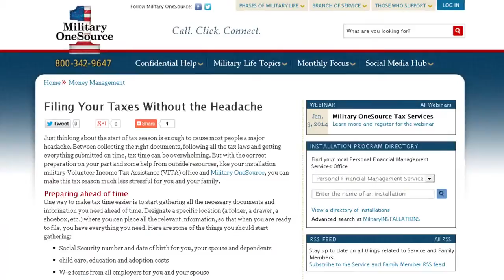Prepare for Tax Season